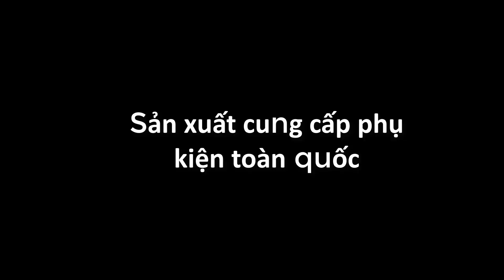Bản Lề Lò Xo Inox 201 Tự Đóng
Chi tiết bản lề có lò xo bằng inox tự đóng
✔️Chất liệu Inox 201.
✔️Màu sắc nguyên thủy inox.
Là một phụ kiện cao cấp trong các ngành đồ nội thất.
Phụ kiện ngành gỗ thanh dung chuyên sản xuất và cung cấp các phụ kiện ngành gỗ.